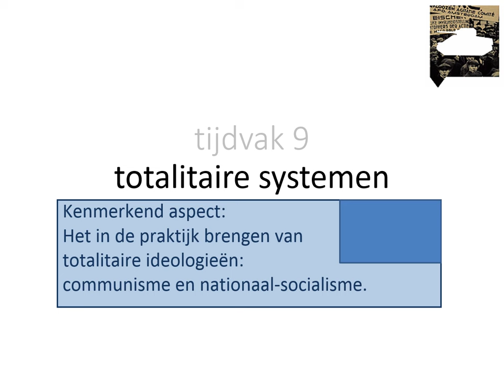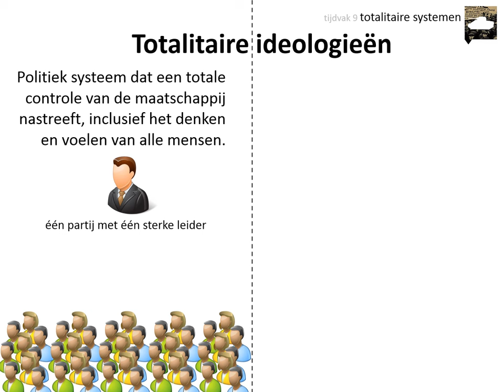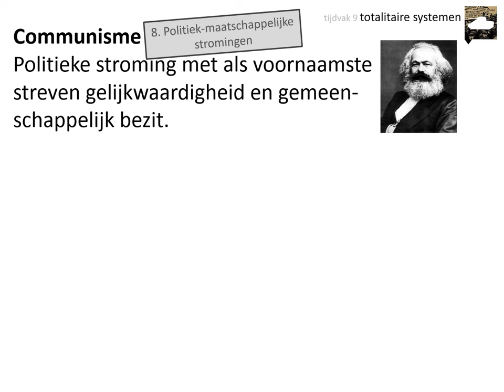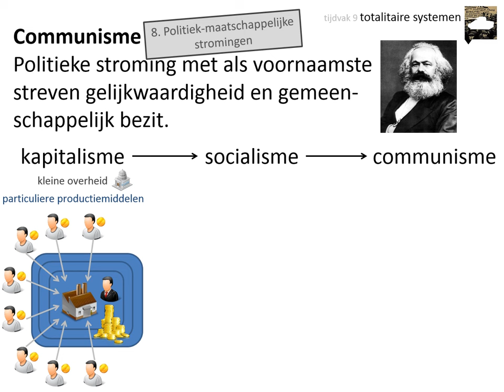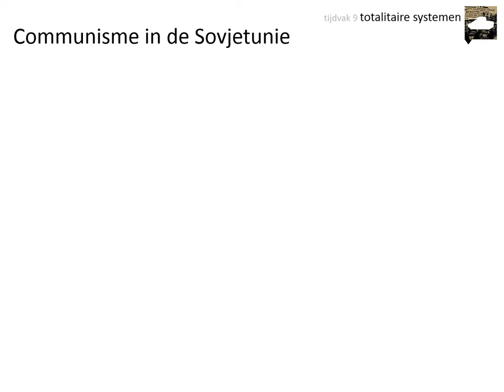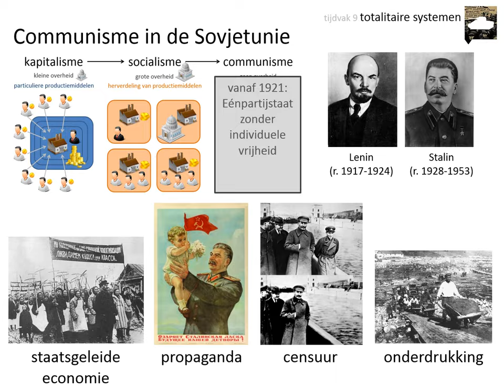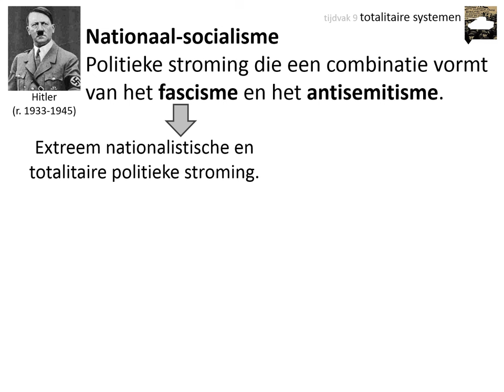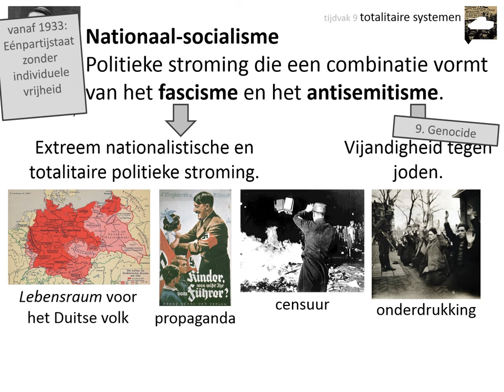9. Totalitaire systemen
Deze video is voor de bovenbouw havo en vwo. Hij gaat over het kenmerkend aspect 'Het in praktijk brengen van de totalitaire ideologieën communisme en fascisme /
nationaalsocialisme'.

In deze video leer je onder andere:
👉 wat we bedoelen met totalitaire ideologieën
👉 waarom het fascisme in Italië, het communisme in de Sovjetunie en het nationaalsocialisme in Duitsland totalitair waren

Afbeeldingen:
- eigen collectie